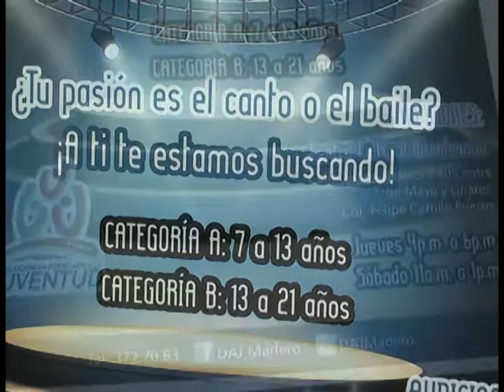MADERO 18 09 2015 Invitan a participar en el programa "Proyectando Talentos"